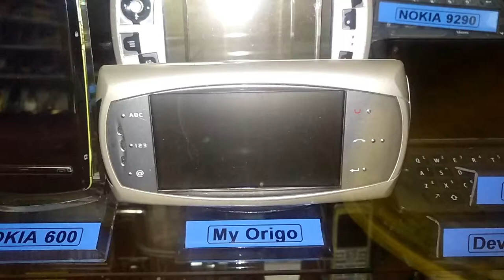Nokia Phone Collection - Prototypes MyOrigo N950 N Gage - NokiaProjectDream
Some prototypes of my collection. Featured phones: MyOrigo, N950 Developer Edition, 719C, 808 Pure View, N-Gage QD and some more